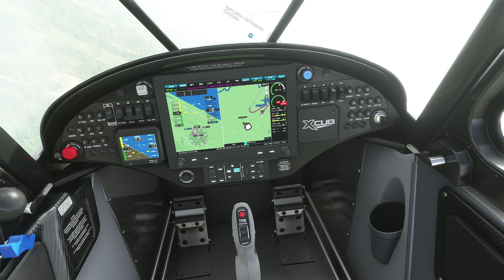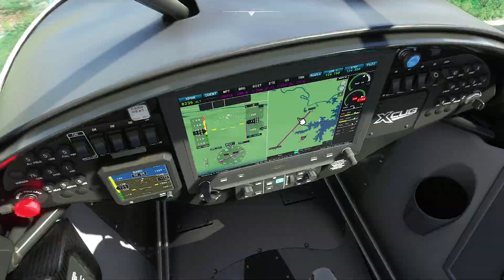Microsoft Flight Simulator 2020 Município Santa Inês e Pindaré Mirim Maranhão dica do inscrito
Microsoft Flight Simulator 2020 na dica do inscrito de hoje voamos em dois Municípios da região de Santa Inês e Pindaré Mirim no Maranhão voamos por toda a região das duas cidades dica do inscrito.
Gameplay nova sempre aos sábado domingo terça quinta
as 9 horas da manha